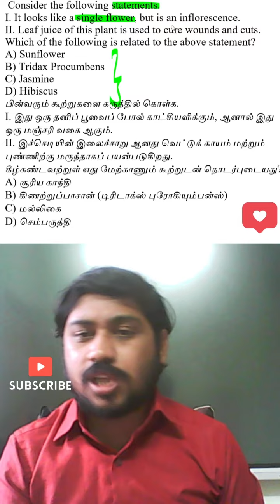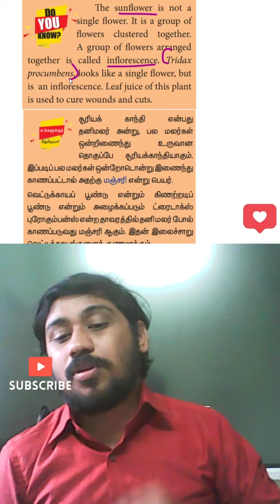Group 4 GK Question 38 | Science Questions - inflorescence?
TNPSC Learning
tnpsc exam
Government job

or Search Karpathuias in Telegram

FOLLOW @Karpathuias